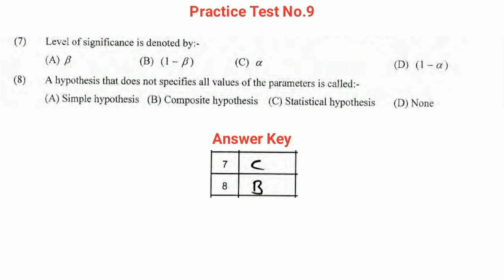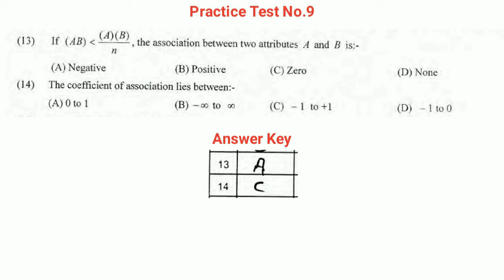Solved MCQs Statistics Practice Test No.9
Welcome to the "Past Papers" YouTube Channel. This video is about  Solved MCQs Statistics Practice Test No.6. These MCQs can be set in the  tests of lecturer, Assistant Professor Subject Specialist, SST etc and other tests conducted by Federal Public Service Commission Islamabad, Punjab Public Service Commission, Sindh Public Service Commission, Balochistan Public Service Commission, KPK Public Service Commission. In PPSC Lecturer test these MCQs can be set in the MCQs Written test of lecturer. PPSC test preparation for lecturer these practice tests can be very helpful.These MCQs can be set in the HSSC-I examinations conducted by Federal board of Intermediate and Secondary Education Islamabad, Board of Intermediate and Secondary Education Lahore,  Board of Intermediate and Secondary Education Rawalpindi, Board of Intermediate and Secondary Education Multan, Board of Intermediate and Secondary Education D. G. Khan, Board of Intermediate and Secondary Education Bahawal Pur, Board of Intermediate and Secondary Education Faisal Abad, Board of Intermediate and Secondary Education Gujranwala, Board of Intermediate and Secondary Education Sargodha, Board of Intermediate and Secondary Education Azad Kashmir, Board of Intermediate and Secondary Education Karachi, Board of Intermediate and Secondary Education Quetta, Board of Intermediate and Secondary Education Peshawar.  You can also view Federal board of Intermediate and Secondary Education Islamabad i.e, FBISE past papers and paper pattern, detail of books and FBISE Past Papers of the subjects English, Urdu, Islamiyat (Compulsory), Pakistan Studies, Physics, Chemistry, Biology, Mathematics and Computer Science SSC (9th Class & 10 th Class)  and intermediate i.e FA and FSc 1st and 2nd year classs in the "Past Papers" YouTube Channel.You can also download this paper from fbise  in Old Question papers and model Question Papers link. In some websites it can be downloaded in 5 Years past papers, 10 Years past papers, 15 Years past papers old question papers, up to date question papers, previous year question papers, unsolved question papers option. In these past papers there are  multiple choice questions i.e, MCQs, short questions and essay type questions. The question set in this paper are definitely are the most important questions and most repeated questions of this subject. Note: Some MCQs of this practice test can be repeated in the other practice tests.